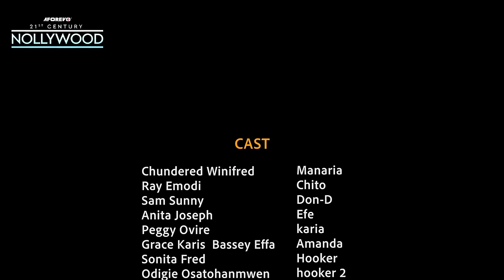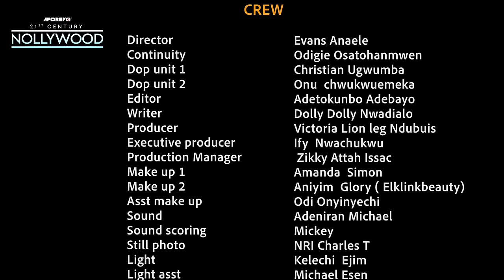Married to a street Girl ( RAY EMODI PEGGY OVIRE ) || 2023 Nigerian Nollywood Movies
In This Nigerian Movie: He wanted a better life for a street girl and got married, hoping she would stop having affairs with men for money, but he got it all wrong.

Starring: Peggy Ovire, Ray Emodi